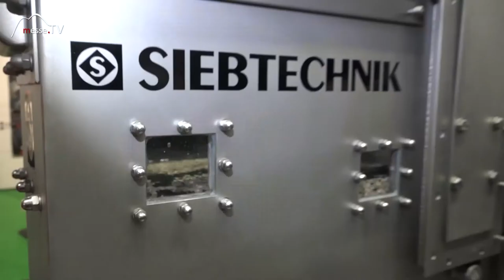Siebtechnik • Demonstration Funktion einer Setzmaschine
Eine Setzmaschine wird zur Aufbereitung von Mineralien und im Recycling eingesetzt. Wie funktioniert die Dichtesortierung von Leichtgut und Schwergut?

Wir trafen die Firma Siebtechnik auf der bauma Messe in München und haben der Maschine bei ihrer Arbeit über die Schulter geschaut. Ein interessanter Einblick, der vom technischen Geschäftsführer kommentiert wurde.

Interview mit Jürg Pollmanns auf der bauma 2016.